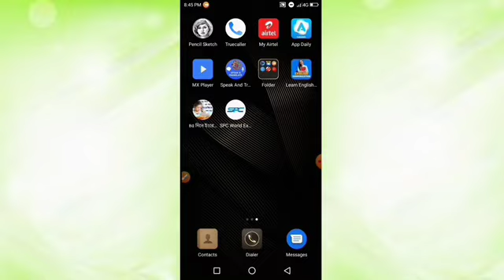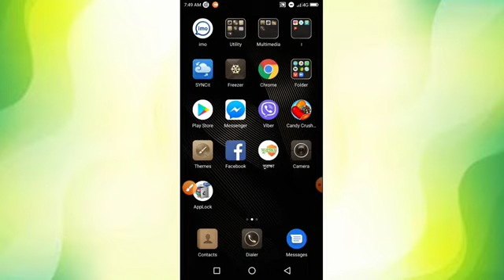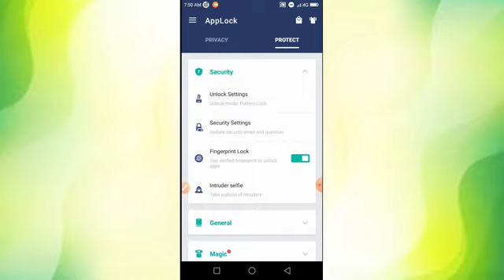কিভাবে মোবাইলের অ্যাপ লক করবেন 2024 || How To Lock Mobile Apps In Bangla 2024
👉SEE MORE👈

      👉Wait For Next Our Video👈

NotificationsDirect or unknownBrowse featuresChannel pages